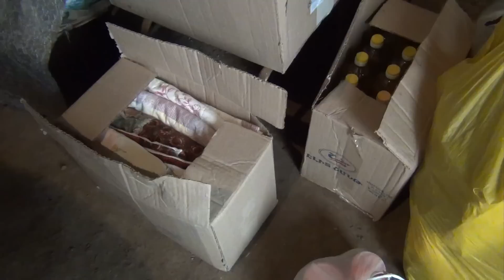Սիլվայի ''առաջին'' մարտի 8-ը